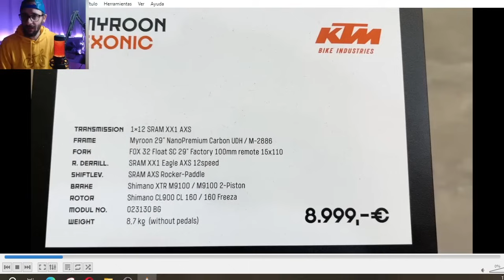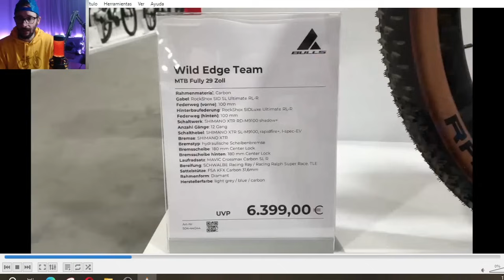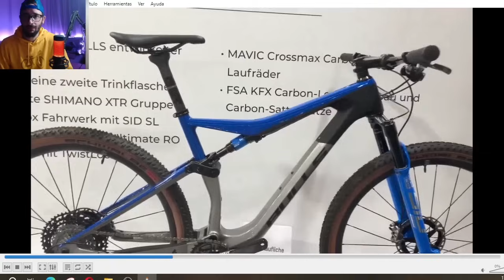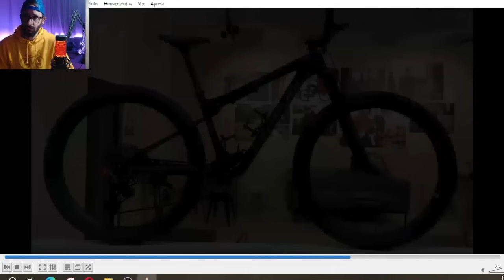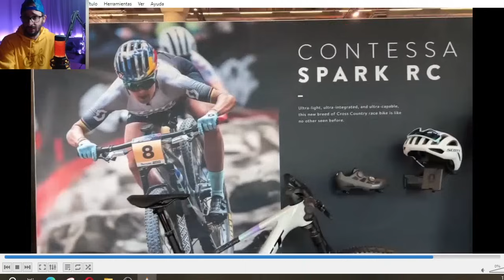8 BICICLETAS MTB PARA 2024 PRESENTADAS EN EUROBIKE | REACCIÓN | JOTACYCLING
Hoy os traigo un video de la presentacion de 8 bicicletas de mtb en el festival de ciclismo Eurobike 2023.
Reacciono  a un video de un compañero @MatteoDeclercq